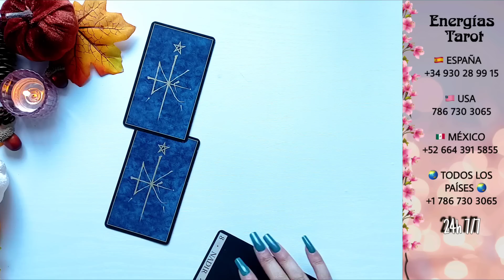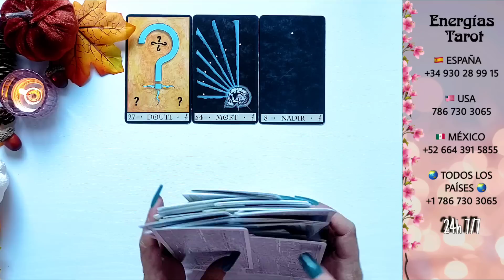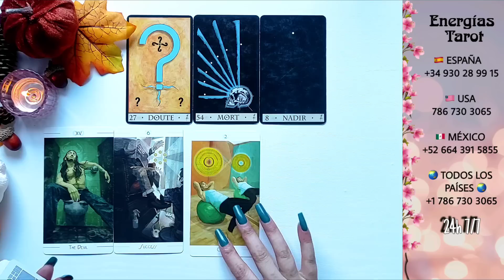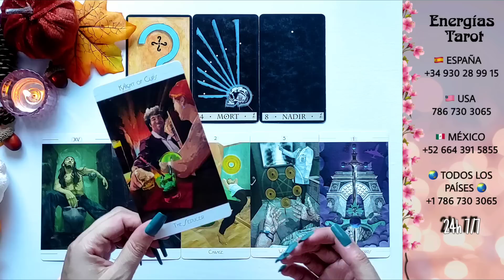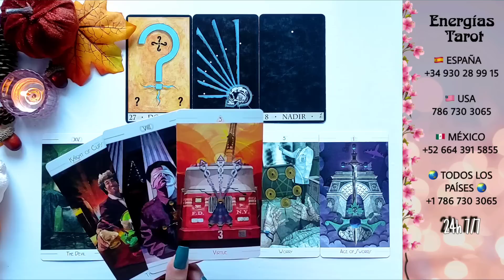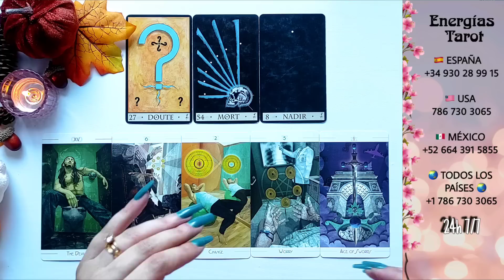Leo ♌ EN HORAS!! EL MAL ESTÁ SELLADO Y ENTERRADO 💥 Horóscopo tarot leo septiembre 2023 amor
Si quieres reservar directamente conmigo, o para consultas, limpiezas o algún trabajo, consulta 👉🏼